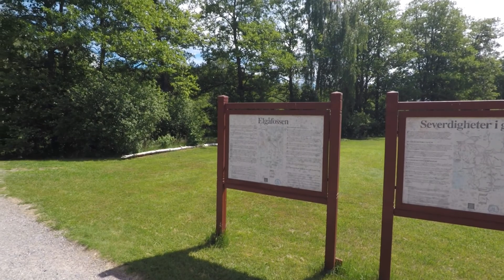Älgafallet Sweden/Norway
Älgafallet is a waterfall that lies between the norwegian and the swedish border, this is a really beautiful place and a must see if you are near Halden or Tanum.

REscapeTravel